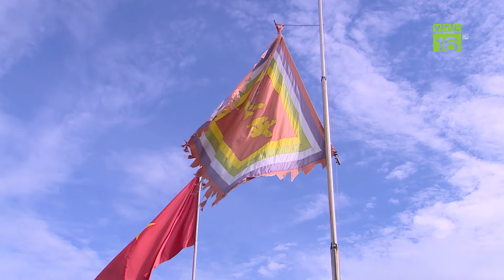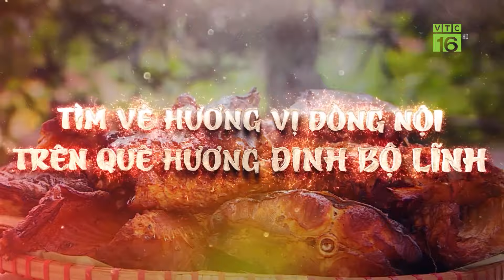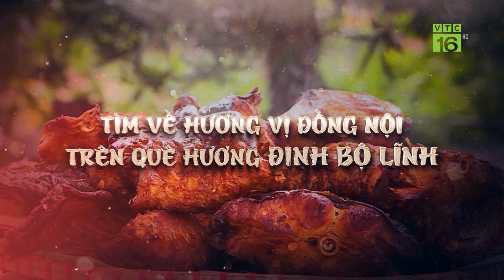Cá nướng rơm quê Đinh Bộ Lĩnh: Thơm ngon đến mức nào? | VTC16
VTC16 | Cá nướng rơm quê Đinh Bộ Lĩnh: Thơm ngon đến mức nào? Người dân Đại Hữu, xã Gia Phương, huyện Gia Viễn, tỉnh Ninh Bình đang khôi phục lại nghề cá nướng rơm nổi tiếng biến cá nướng rơm trở thành sản phẩm hàng hóa, tiếp cận với đông đảo người dân cả nước.